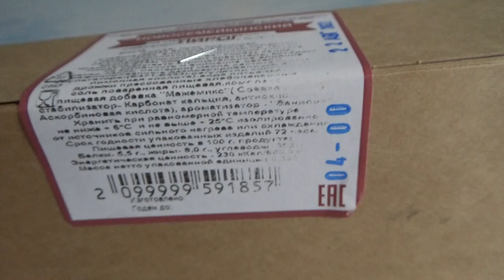Art Manij ОБЗОР Пирог Новосимейкинский с 🍒вишней